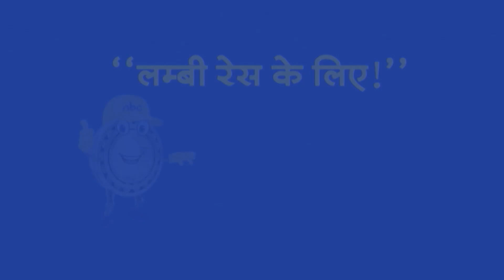9:00 AM की बड़ी खबरें | Delhi Water | Bihar Politics | NEET Exam | Emergency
9:00 AM की बड़ी खबरें | Delhi Water | Bihar Politics | NEET Exam | Emergency